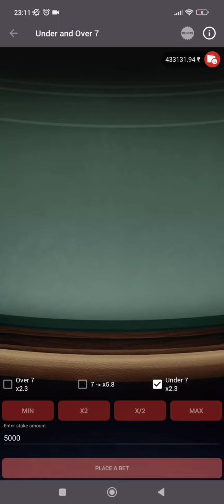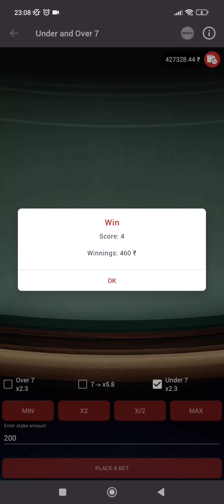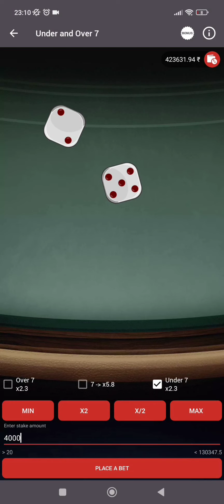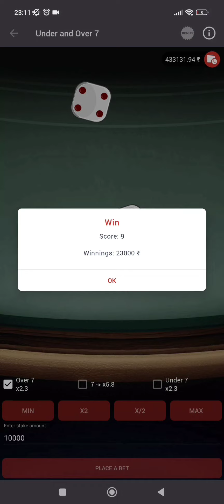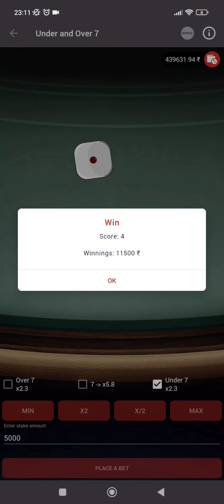PLAYING UNDER OVER 7|1XBET UNDER OVER 7|UNDER OVER 7 GAME|1XBET TRICKS TO WIN|MEGAPARI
Make money online
REGISTER NOW

FOR free bet

money,websites to make money